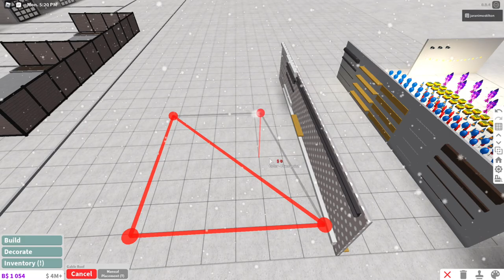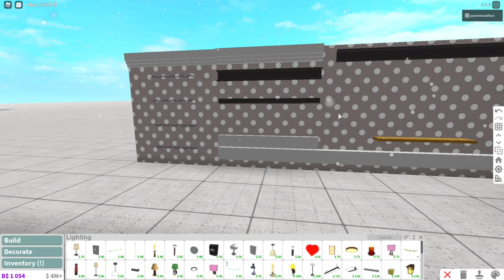Bloxburg II 9 4 UPDATE - NEW YEARS!?!? II ROBLOX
Hey guys! Welcome back to another video! Today I will be reviwing and cheching out the new, Bloxburg 0.9.4 update! This update is normaly a small, new years update, but this year, Bloxburg added a lot more build mode items, and more! I will be checking out all of the new items from new years, to general build mode items in this video, so sit tight, and get ready! Byeee!

If you have any suggestions or opinion, please leave them in the comments below! I’m always open to hearing what you guys have to say!

0.9.4 Update Log:

Happy New Year! Re-added fireworks!
Added confetti poppers.
Added ability to equip balloons.
Added polka dot material.
Added placeable beams, rods, planks, moldings and chains.
Removed Christmas themed objects and decoration.

Open me:
Hey guys! I am jaranimostilton! I am a Bloxburg builder. I have been playing Bloxburg for about 3 years at this point. I love to build and design houses for people to reference, copy, and enjoy! I have always had a love for architecture and engineering, and I feel that Bloxburg and YouTube serve as a great starting point for me to take action on these interests. I hope that you are inspired and enjoy my content!